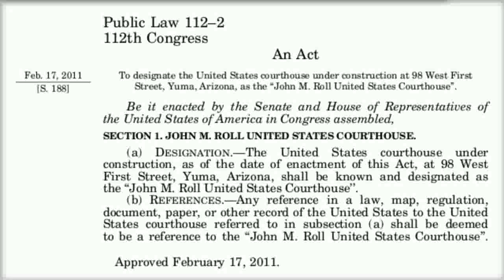Public Law 112-2 (S. 188) John M. Roll Courthouse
Public Law 112-2 by the 112th Congress of the United States
  S.188 : A bill to designate the United States courthouse under construction at 98 West First Street, Yuma, Arizona, as the "John M. Roll United States Courthouse".
Committees: Senate Environment and Public Works; House Transportation and Infrastructure
Latest Major Action: Became Public Law No: 112-2
Produced by Jason Geffert